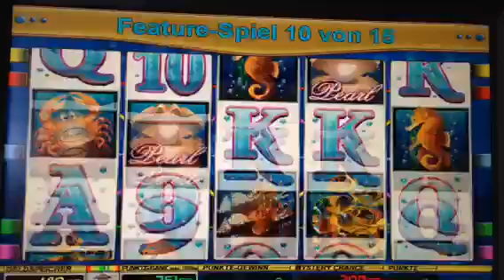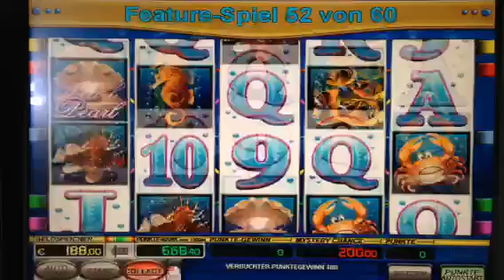Novoline Dolphins Pearl 2€ schöne Serie